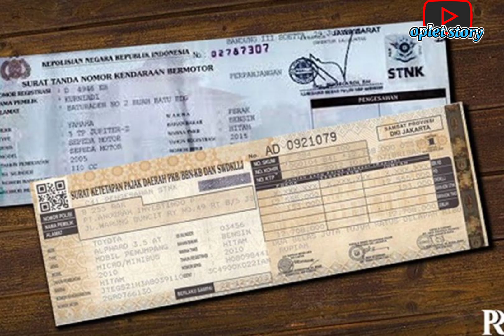6 jenis tata tertib lalu lintas yg perlu di ketahui,,